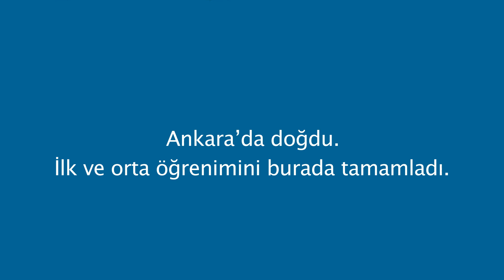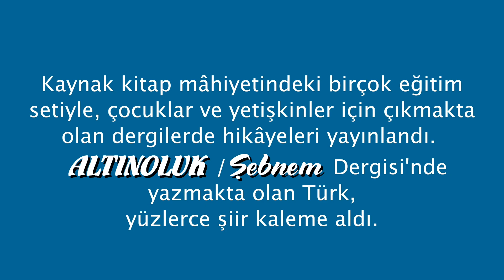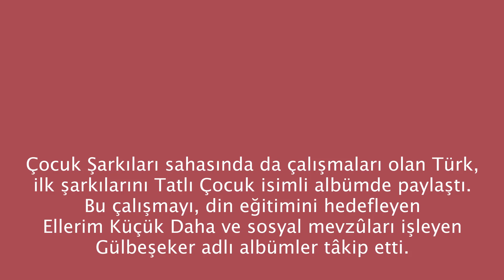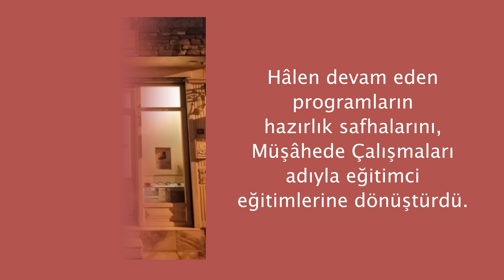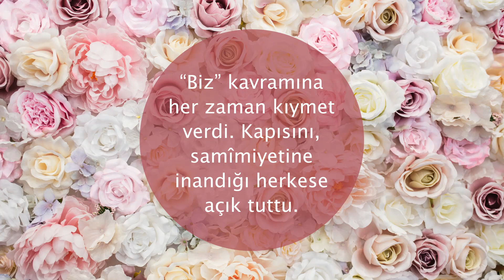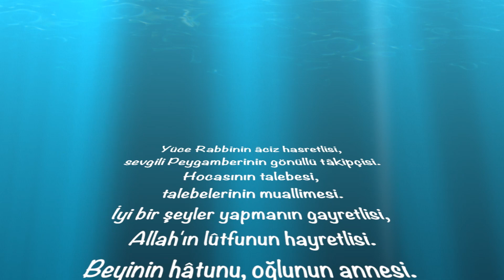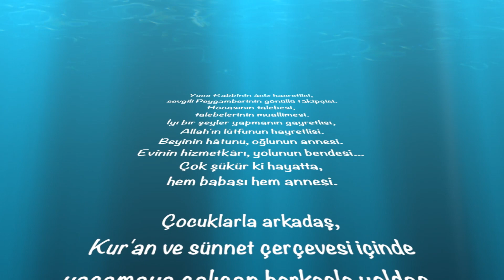NESLİHAN NUR TÜRK